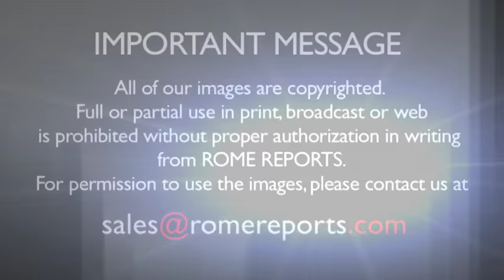Francis gives to former organizer of his trips highest papal award for lay men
During last flight Francis offered special thanks to Alberto Gasbarri.

[NEWS DESCRIPTION]